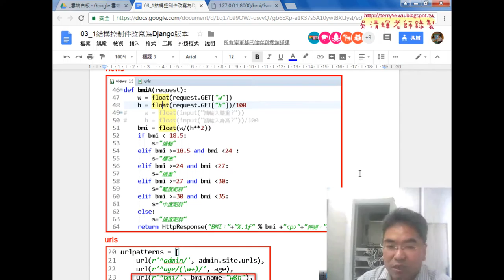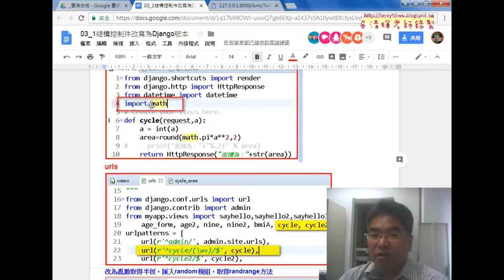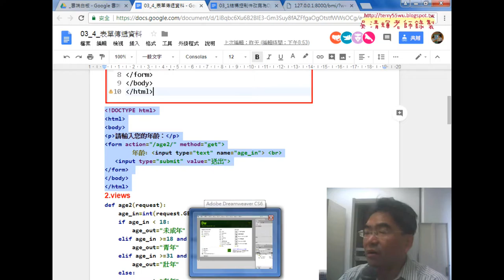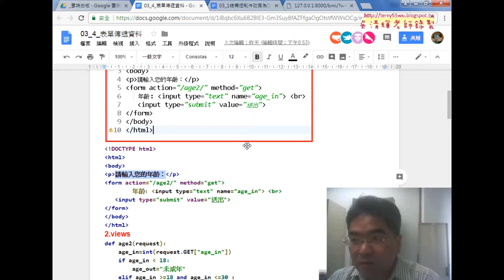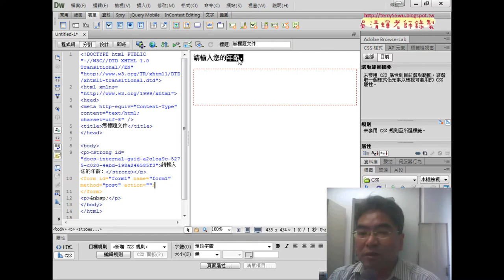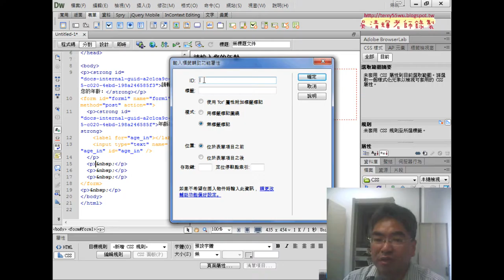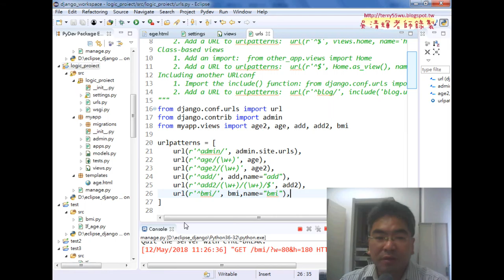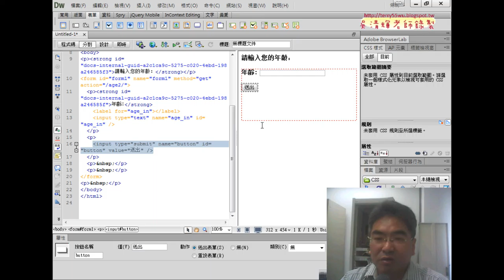07 其他練習題與將年齡範例改為表單